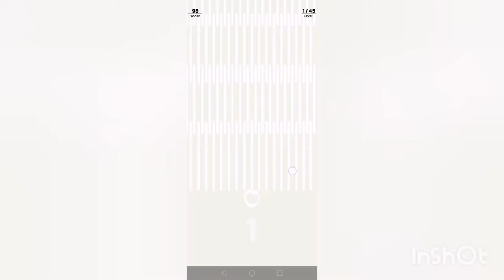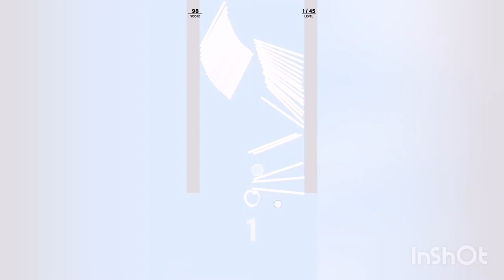Rise Up brand new game [] MUI [] Little Zane Play'z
Hi let's play Rise Up brand new game by little Zane

Musician: Jef